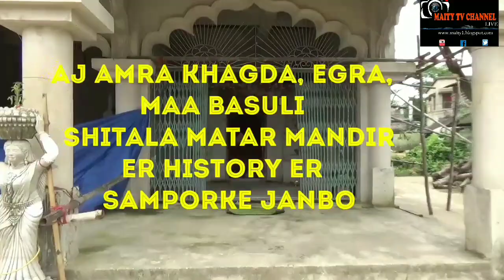এগরা,খাগদা,মা বাসুলী শীতলা মাতার মন্দির এর ইতিহাসের,প্রতিবেদনটি সবাই দেখুন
Subject:এগরা,খাগদা,মা বাসুলী শীতলা মাতার মন্দির এর ইতিহাসের,প্রতিবেদনটি সবাই দেখুন

Description:         Coronavirus
1. Wash hands often use soap and water Or an alcohol- based hand rub.
2. Cover your mouth and nose if you cough Or sneeze with the inside of your elbow.
3. Don't get close to any one who has cold Or flu like symptoms.
4. Go to the doctor if you have a fever, cough or feel that it is difficult to breathe.
5. If you go to the market, don't touch animals Or anything in the area thay stay.

This Live telephonic ProgramSponsored by:Hotel Kep's And Restaurant,Central bus stand,Contai,Purba Medinipur.